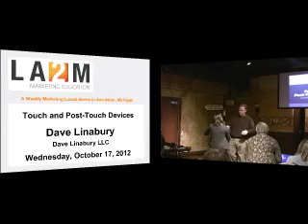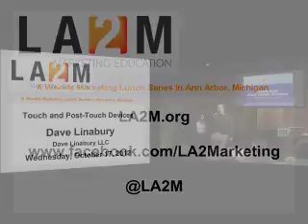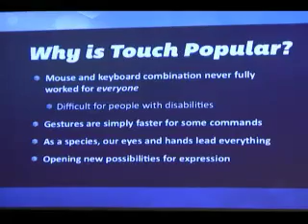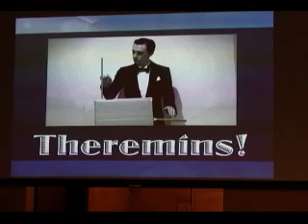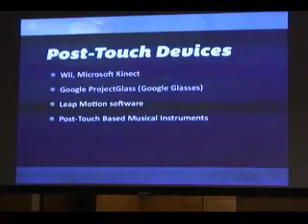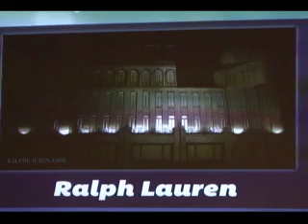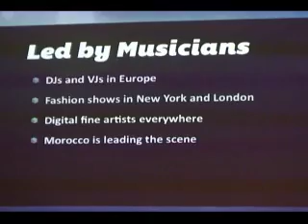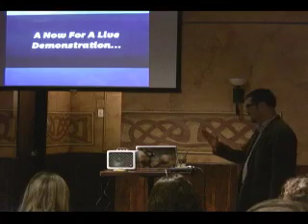LA2M 10/17/12-Dave Linabury-Touch and Post-Touch Devices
LA2M October 17, 2012  LA2M.org
-- Dave Linabury of Dave Linabury LLC
-- Touch and Post-Touch Devices

Over 1/2 of the US owns a tablet and more than 1/2 own a smartphone.  That's an undeniably growing trend toward a preference for touch screen devices.  Will everything be touch screen?  How can my company benefit from them? What comes after touch?  Will we ever get those fancy Minority Report interfaces? ...
-- Live video streaming and recording by Roger Rayle.